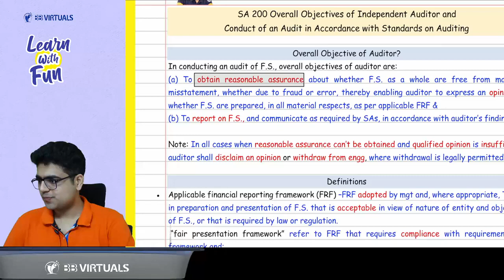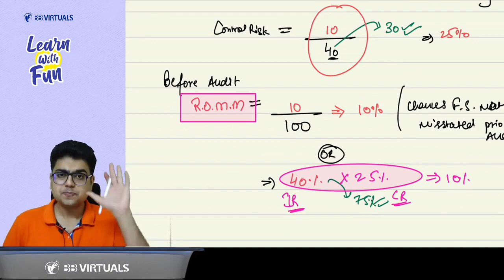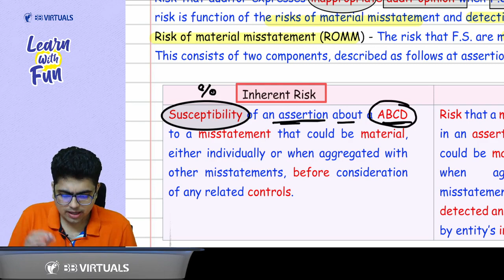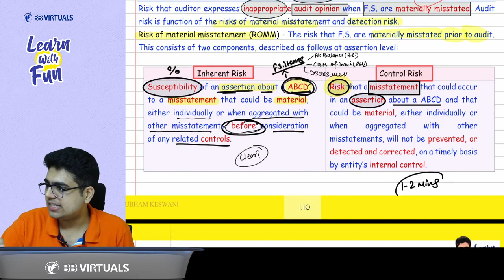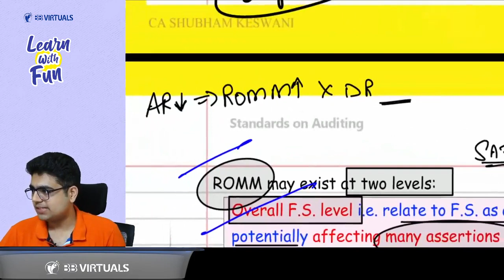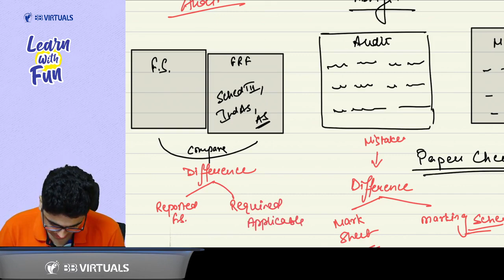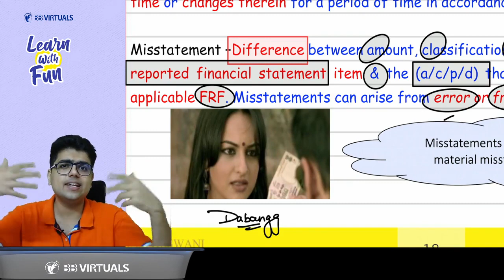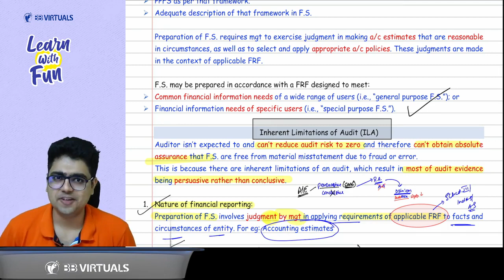CA Final New Scheme AUDIT English Batch | Day 1 Part 2 | SA 200 | CA Shubham Keswani